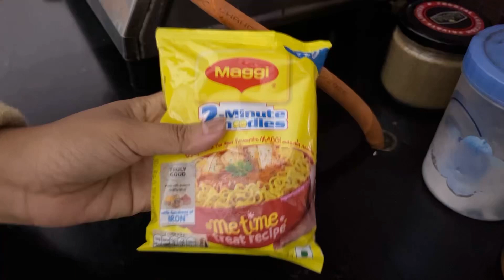Simple maggi masala recipe| veg maggi masala| maggi soup at home